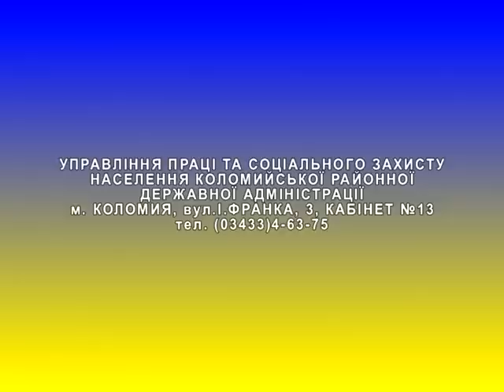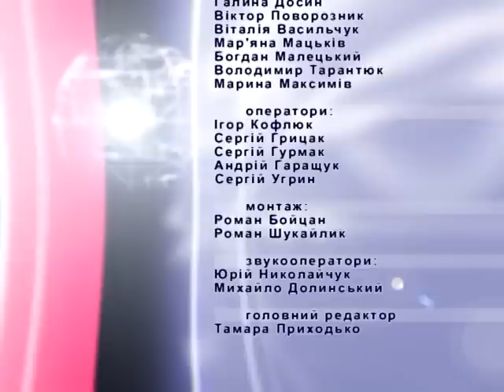Інформаційний випуск "Події дня" за 23.07.15